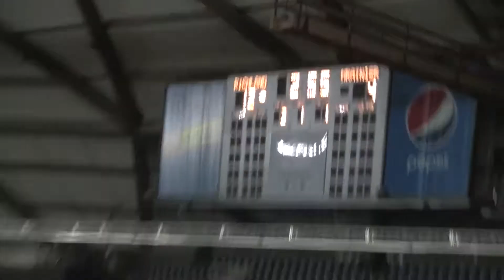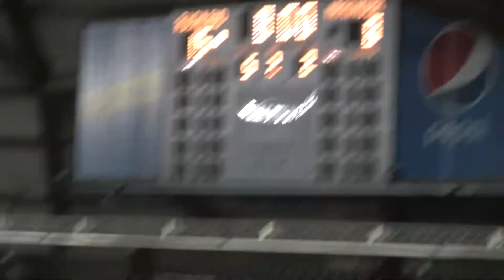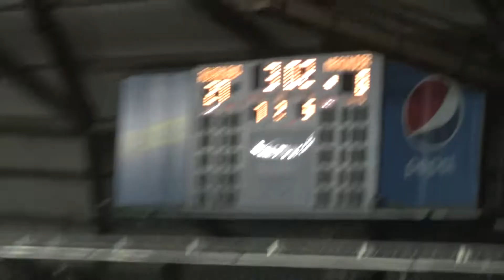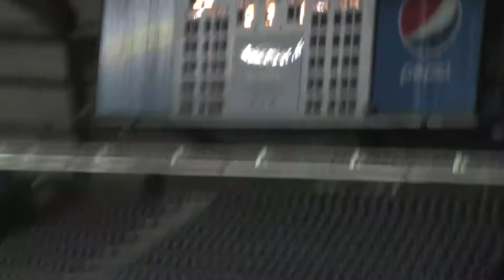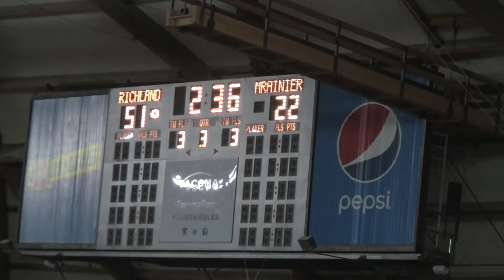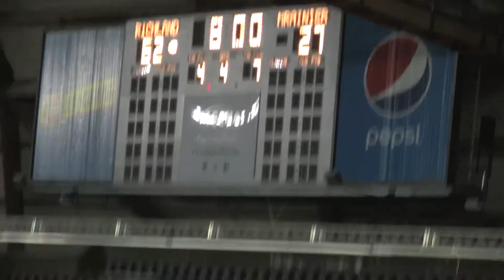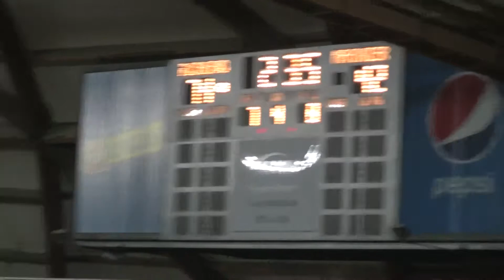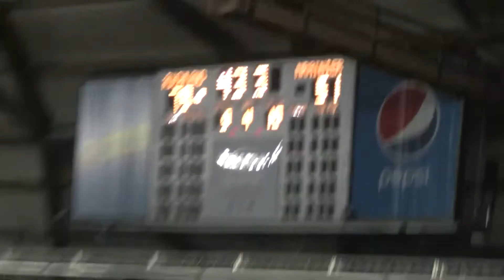2019 State 1st Round - Richland Bombers vs Mount Rainier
#5 seed Richland Bombers (20-4) against the #13 seed Mount Rainier Rams in the First Round of the 2019 WIAA State Tournament at the Tacoma Dome in Tacoma, WA.
(Radio broadcast courtesy of 610 KONA)

Richland Roster:
#2 Ryan Kriskovich
#3 Dhaunye Guice
#4 Ben Fewel
#5 Jacob Kreutz
#10 Cody Sanderson
#12 Conner Hofstad
#14 Garrett Streufert
#20 Pierce Thompson
#24(22) Cole Northrop
#30 Matt Kump
#32 Kirby Robertson
#42 Jack Schuster

Intros - 00:00
1st Quarter - 2:33
2nd Quarter - 16:39
3rd Quarter - 32:08
4th Quarter - 47:50
Postgame - 1:07:03